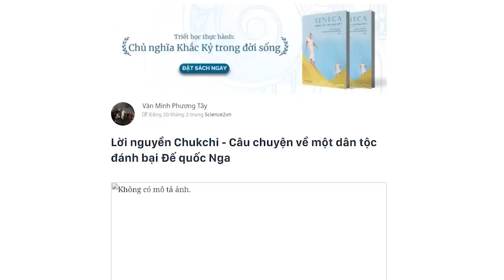Lời nguyền Chukchi là gì? | Văn Minh Phương Tây | THẾ GIỚI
Như đã nói ở trên, sau trận Yegach năm 1730, quân Nga cử tướng Dmitry Pavlutsky tới dẹp các cuộc nổi loạn của dân bản địa và sẵn sàng trả thù người Chukchi. Từ năm 1731, quân của Dmitry Pavlutsky đã liên tục tấn công, gây thiệt hại nặng nề cho người Chukchi. Lính Cossack Nga được miêu tả là đặc biệt tàn ác, trong nhiều năm đã gần như diệt chủng nhiều dân tộc bản địa không phục tùng.

Kênh Spiderum Giải Trí đã có Podcast, nghe tại đây:
Bài viết: Lời nguyền Chukchi - Câu chuyện về một dân tộc đánh bại Đế quốc Nga
Được viết bởi: Văn Minh Phương Tây

Lời nguyền Chukchi là gì? | SPIDERUM | Văn Minh Phương Tây | Lịch sử văn hóa

Tham khảo: Aleksandr Nefëdkin - Quân sự người Chukchi, Trung tâm "Nghiên cứu Phương Đông Petersburg", 2003.
Giọng đọc: Nguyễn Lê Minh Thi
Editor: Hikari

Những nội dung liên quan:
Tại sao Nga gọi Trung Quốc là ''Khiết Đan''

 • Tại sao Nga gọi T...
ISRAEL, PALESTINE và JERUSALEM

 • ISRAEL, PALESTINE...
Vũ trụ quan và sự ra đời của Do Thái giáo

 • Vũ trụ quan và sự...